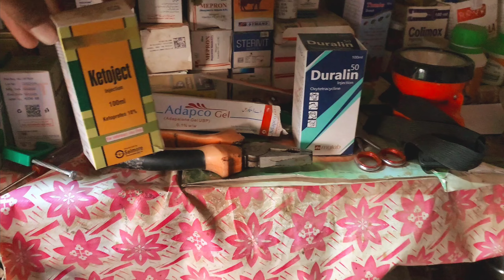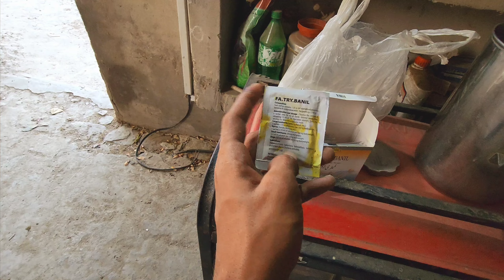Farm vlogger | gay Ko talaria Ho Gayap | aur thaliya ka mukmmal ilaaj